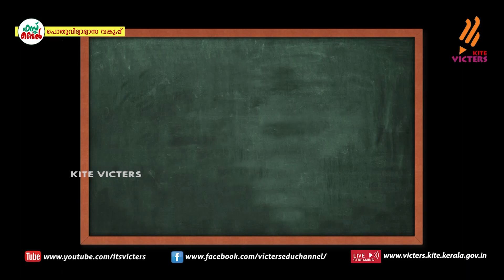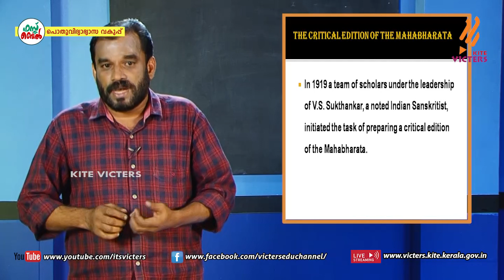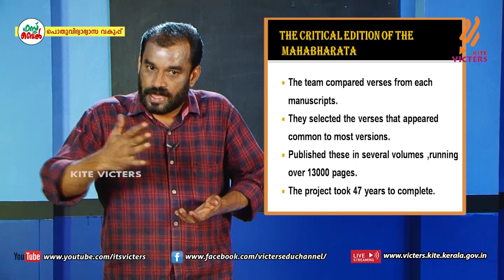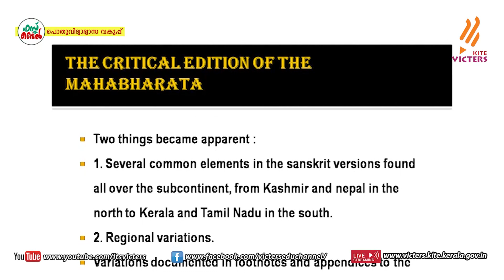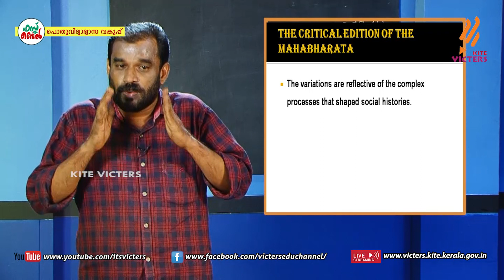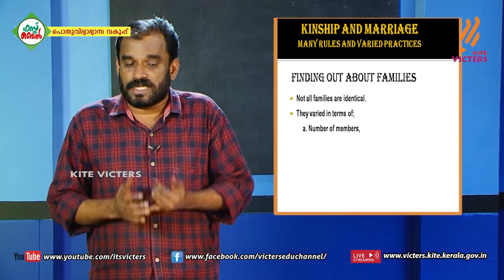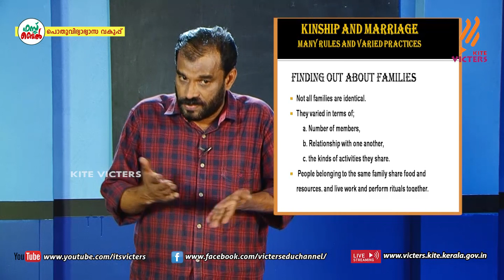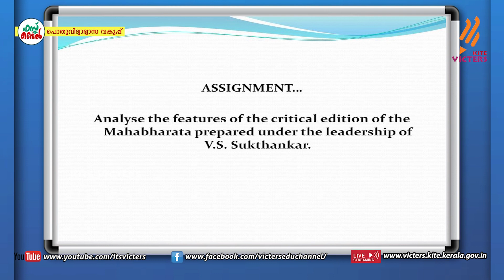KITE VICTERS Plus two History Class 17 (First Bell-ഫസ്റ്റ് ബെല്‍)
സംസ്ഥാനത്തെ സ്‌കൂൾ കുട്ടികൾക്ക് സാങ്കേതിക സൗകര്യങ്ങൾ പ്രയോജനപ്പെടുത്തിക്കൊണ്ടു കൈറ്റ് വിക്ടേഴ്സ് ചാനല്‍ സംപ്രേഷണം ചെയ്ത Plus two History Class 17 First Bell.more page’s face book Instagram you tube web @itsvicters